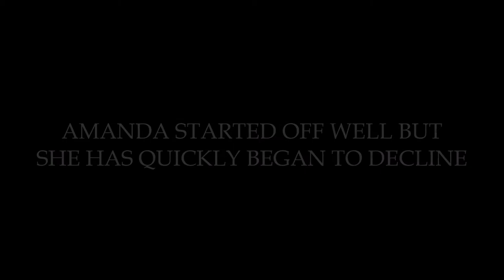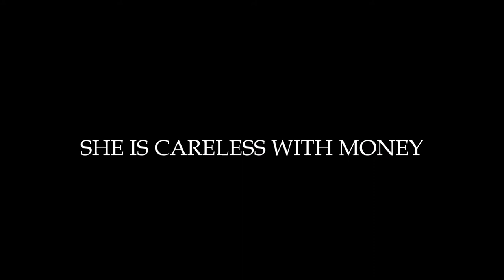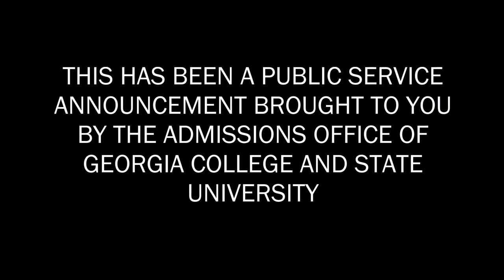Amanda - Caleb Cross GCSU Short Film